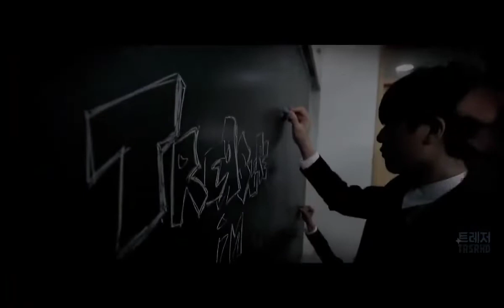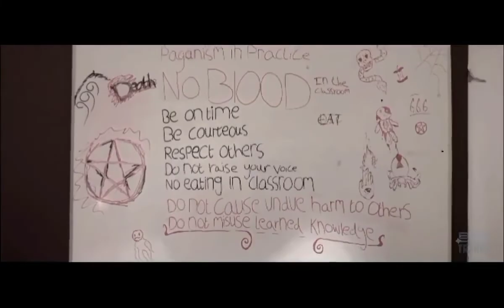TREASURE Web Drama "The Mysterious Class" TRAILER Fan Made (트레저 웹드라마 "남고괴담")